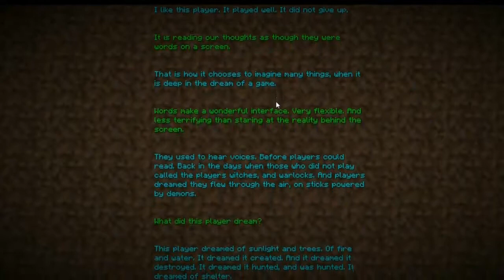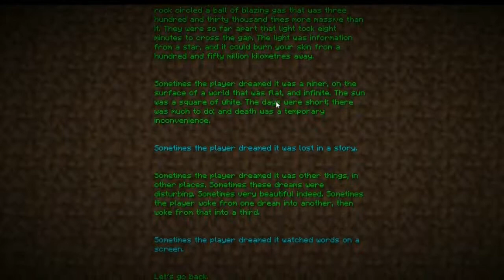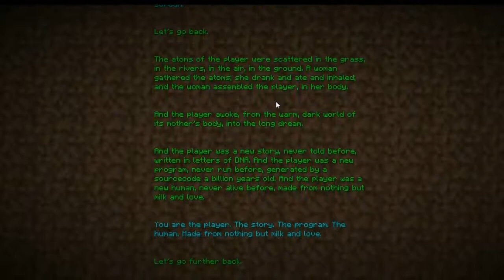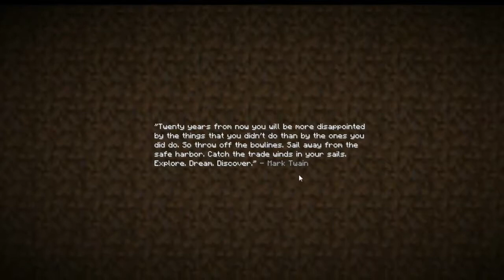MineCraft Credits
The Ending Credits for MineCraft if you want to see the battle before here link the